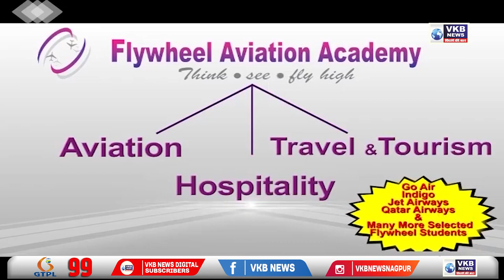मौदा - एनटीपीसी मौदा में मनाया गया ७५ वा स्वतंत्रता दिवस